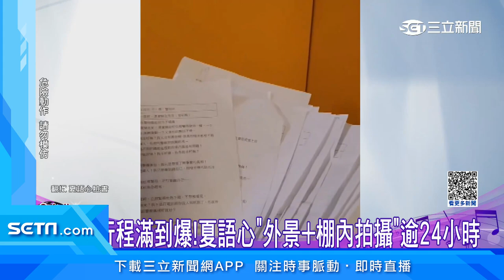華八墜崖戲側拍曝！夏語心吊鋼絲搏命演出｜娛樂星聞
藝人夏語心在戲劇八點檔中，劇情又是從樹上摔落.又是墜下懸崖，她最新曝光墜崖戲的側拍畫面，為了場面真實，真的從懸崖邊爬下去拍攝，整個人單靠著鋼絲掛在崖邊，搏命演出，夏語心也在臉書報平安，強調所有安全措施都很完善，要大家不用擔心。